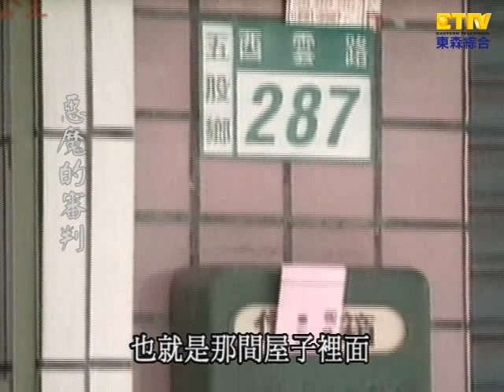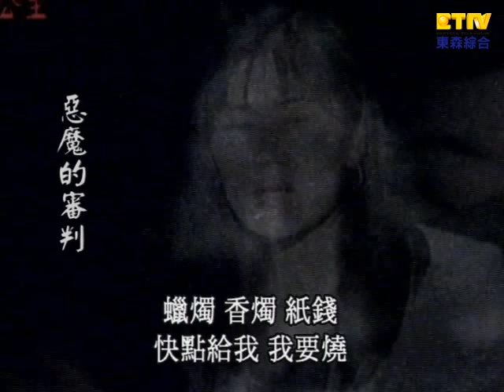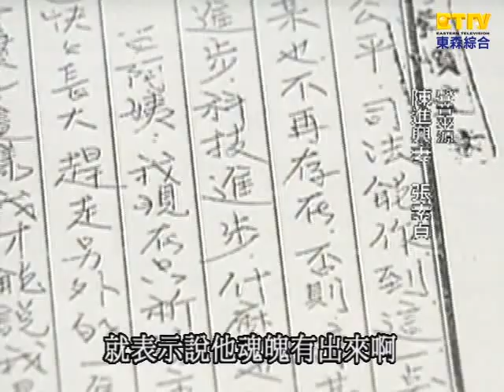【鬼話連篇】第31集- 古樓影城靈異事件 Part 5